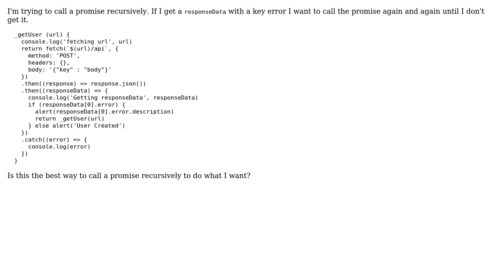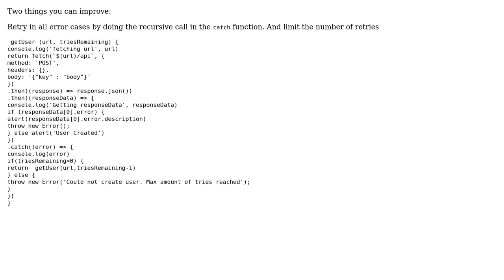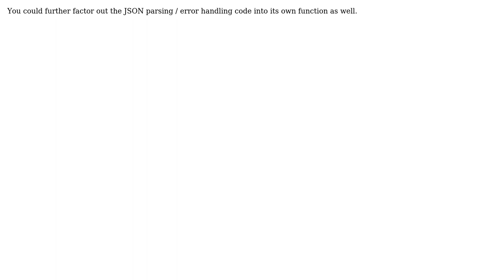Calling a promise recursively (2 Solutions!!)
Calling a promise recursively